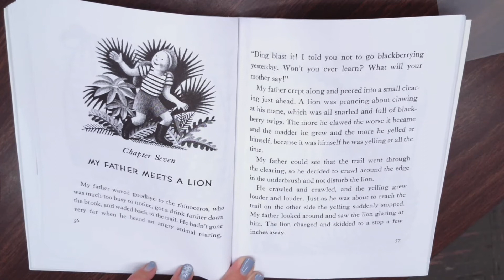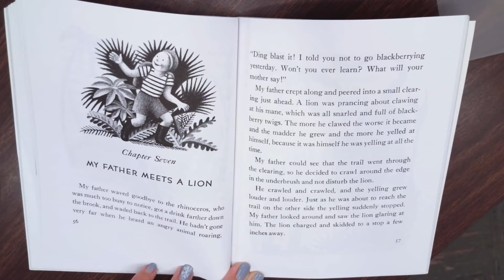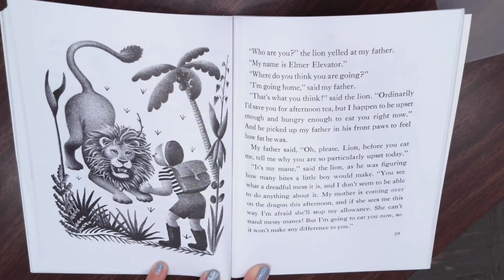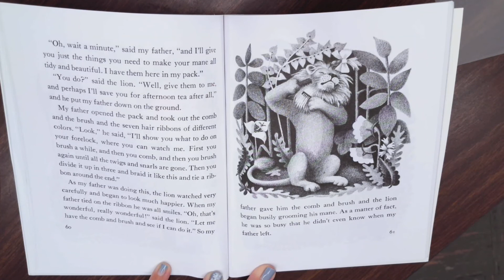My Father's Dragon chapter 7 read aloud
My Father Meets a Lion